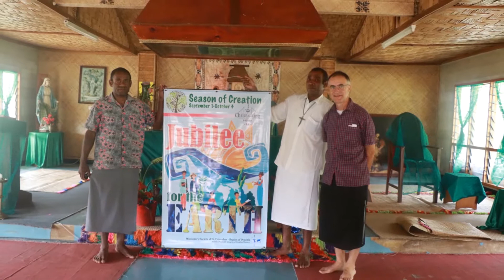Mission Month - October 2020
Columban members in Fiji share about a renewed and refreshed understanding of what Mission means.